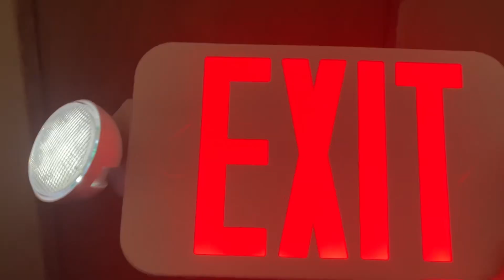NS P42 in Grover, NC